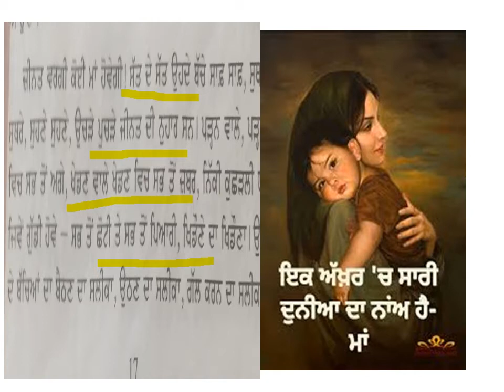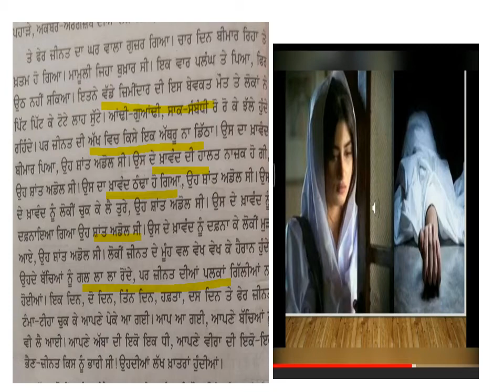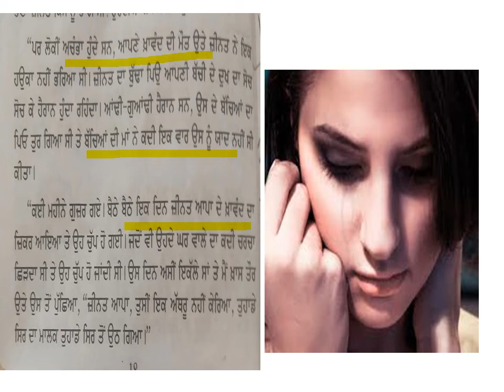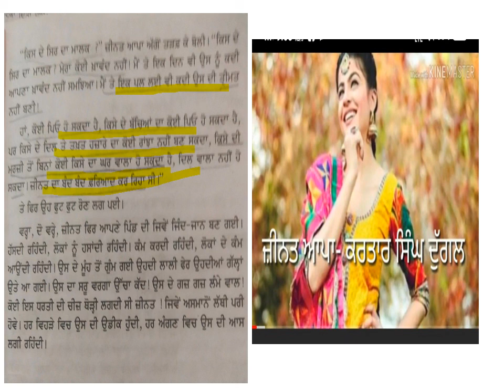zeenat appa (part 2) class 9 &10